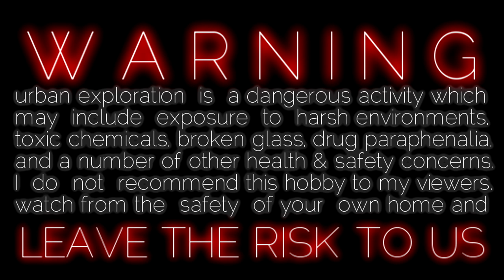SKATE & DESTROYED BEGINS NOW ...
Joseph Weaver